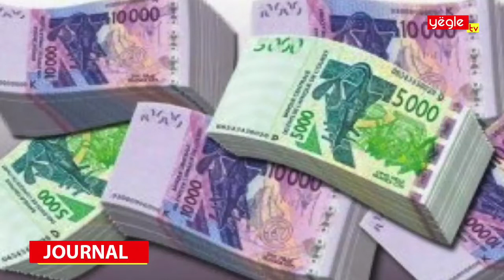JT DU 08.03.2019